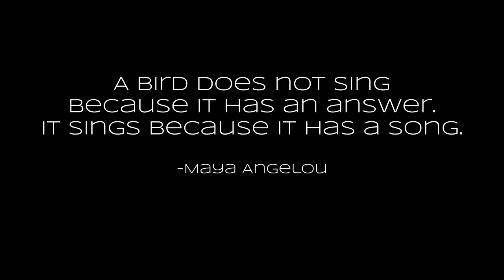MARSH | American Folk Rock Playlist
Sometimes even the most boring sceneries have a little surprise up their sleeves. I was expecting to just capture some dragonflies or ducks at best, but somehow my camera managed to capture a curious Sandhill Crane! Enjoy this Midwestern Marsh slowing swirling around while our curious crane makes their way up to the camera!

Also leave any ideas for future videos down below, I'm always up for a challenge!

0:00 "I'd Only Let You Down" (Instrumental Version) - Roy Williams
3:13 - "My Kind of Woman" (Instrumental Version) - Gamma Skies
7:07 - "Riverboat Rambler" (Instrumental Version) - Bo the Drifter
9:50 - "Hear Her Callin" - Will Harrison
13:03 - "Don't Give Up" (Instrumental Version) - Melanie Bell
17:11 - "Iron Furnace" - Roy Edwin Williams
20:21 - "Bull's Head Bay" - Roy Edwin Williams
23:41 - "Moonlight" - Northside
27:03 - "The Bog" - Roy Edwin Williams